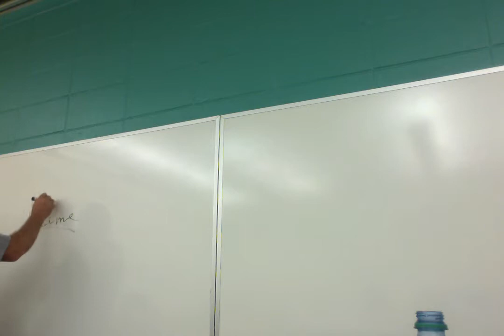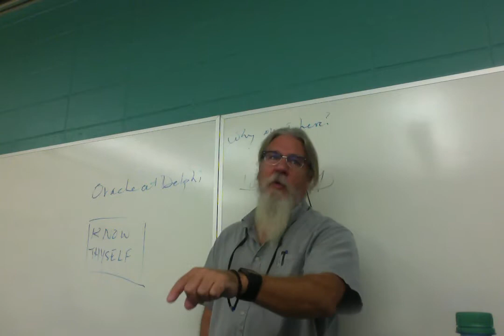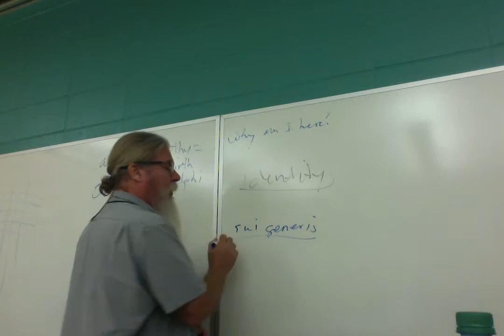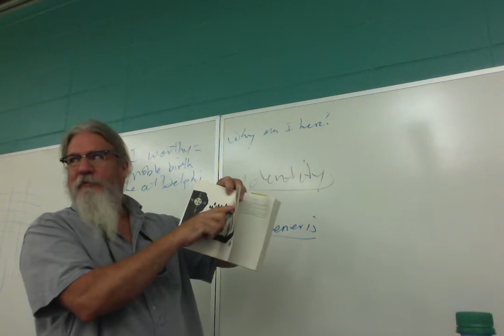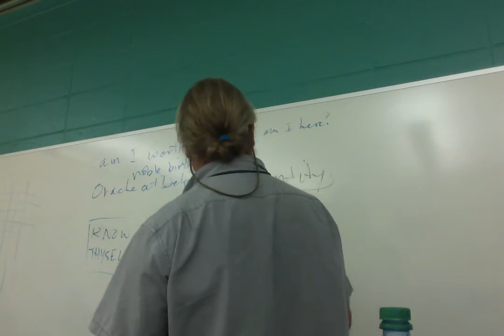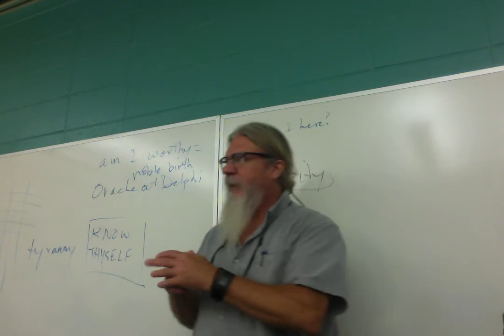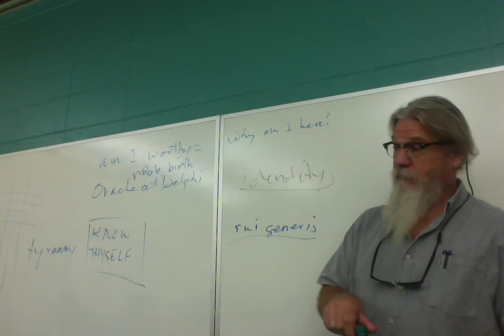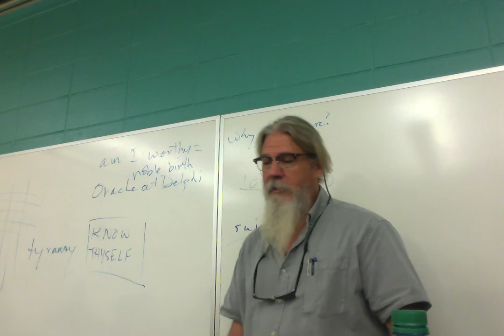ENGL 2020.004 Fantastic Lit 9/21/17